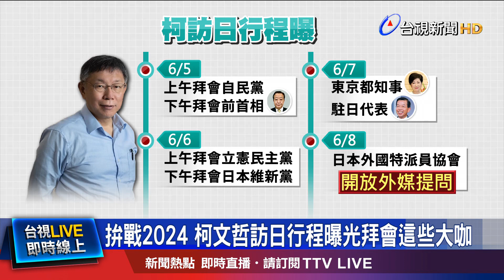拚戰2024 柯文哲訪日行程曝光拜會這些大咖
備戰2024，民眾黨主席柯文哲，明天(4號)啟程訪日，預計此行將拜會日本政要，包含最大黨的自民黨議員，及第二第三大黨。據了解，在5號下午，也會拜會曾喊出"日美同盟"的前首相野田佳彥。而訪日行前一天，柯Ｐ依舊沒閒著，來到雲林北港朝天宮參拜，由於朝天宮董事長，過去曾公開力挺蔡英文競選連任，也被解讀這回是來拔樁。